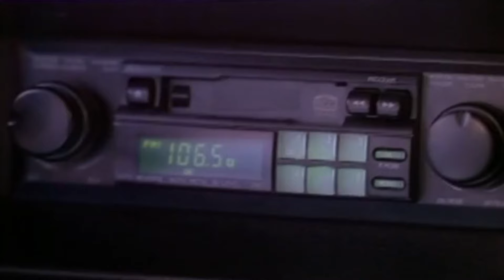Kalax - Never Let You Go [Music Video]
Movie is called Vanishing Point, the 1997 remake.